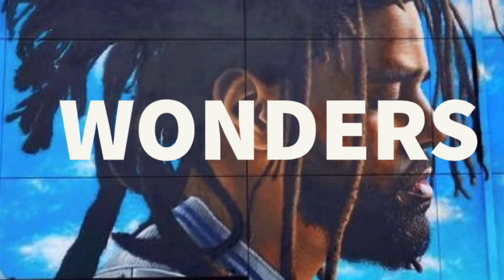( FREE ) J Cole Type Beat - Wonders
J. Cole Type beat - Wonders

Support the Artist & The Community. Stay blessed & Protect The Vibe

To Purchase Beats And See More Dope Instrumentals Visit- beDOTwater.Bandcamp.com

⚠️ USAGE TERMS ⚠️
You Must Give Credit (Prod. beDOTwater)
The free version of this beat is available for non-profit use only (YouTube / Soundcloud with NO monetization)
The free version of this beat is NOT available for streaming services (Spotify, Apple Music, etc). For-profit use (Spotify, Apple Music, etc) please purchase a license
Content ID system is expressly prohibited UNLESS you have acquired an EXCLUSIVE LICENSE.
By purchasing the beat you'll receive it without producer vocal tags and in the best quality